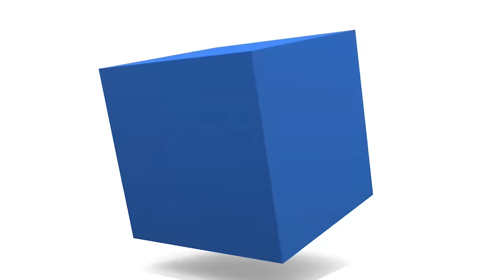【台風15号】今後の進路は？／発達のピークで小笠原近海に(8日22時更新)〈4〉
10月8日(日)21時現在、台風15号（ボラヴェン）はトラック諸島近海を西に進んでいます。

非常に強い勢力で小笠原近海を通過するため、今後の台風情報に注意してください。